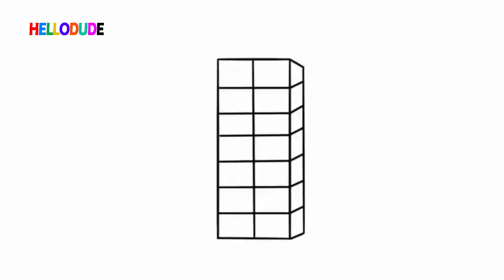Numberblocks New Episodes - Numberblocks 14 as PRO SKATER | Numberblocks Fanmade From Subscriber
Numberblocks fanmade
Numberblocks song

next we will make :
1. numberblocks
2. numberblocks full episodes
3. numberblocks toys
4. numberblocks 100
5. numberblocks 1000
6. numberblocks 5
7. numberblocks song
8. numberblocks 14
9. numberblocks 20
10. numberblocks 800
11. numberblocks square club
12. numberblocks 12
13. numberblocks 10